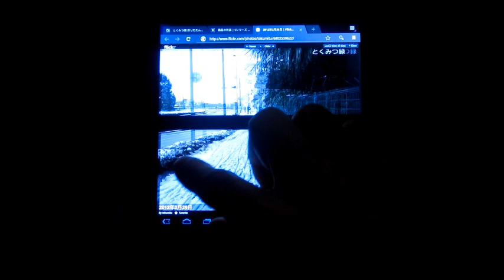Sony Tablet Pシリーズ ブラウザ Flickr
とくみつ録:折りたたんでコンパクトに持ち運べるAndroid タブレット「Sony Tablet Pシリーズ」レビュー（２）　快速ブラウザを試してみる